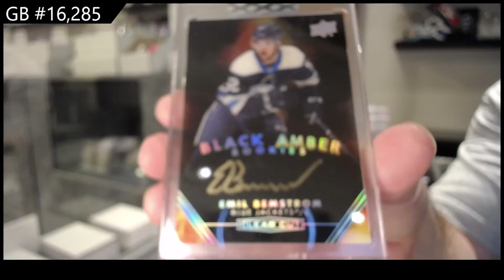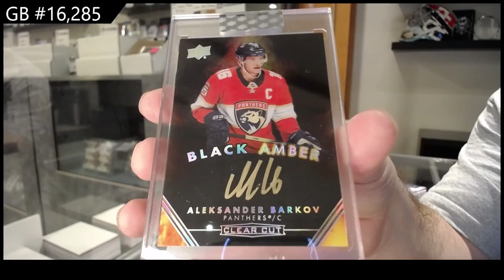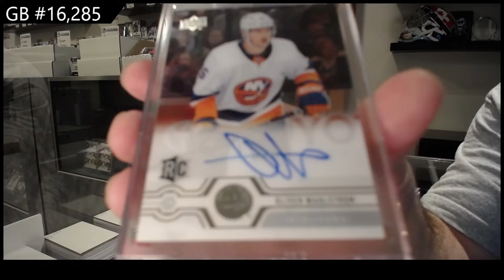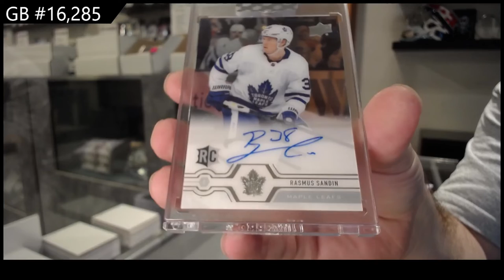19-20 Upper Deck Clear Cut Hockey 7 Box Break - C&C GB #16,285